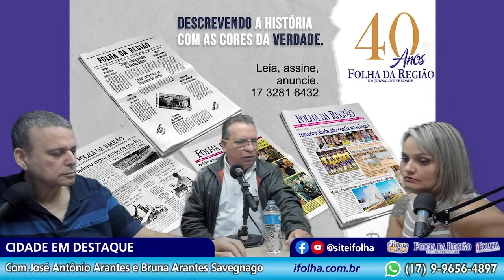Fernando Cunha foi entrevistado e respondeu perguntas dos ouvintes da Cidade. CD/2ª, 13, 98,7 MHz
ENTREVISTA NA CIDADE!
O prefeito Fernando Cunha foi entrevistado na terça-feira, 13, no programa Cidade em Destaque, da Rádio Cidade, em 98,7 MHz e pelas redes sociais, Facebook e YouTube, quando respondeu perguntas dos ouvintes e dos âncoras do programa Bruna e José Antônio Arantes.

GREVE NA ETEC!
Sindicato dos Trabalhadores do Centro Paula Souza convocou greve para hoje em todas as ETECs de São Paulo.

MAIS DESCANSO!
-- 2023 terá outros seis feriados em dias de semana.

E O FRIO?
Site do Ciagro aponta que em Guaraci temperatura continua baixa na faixa dos 12 graus. Em Olímpia, segundo o Climatempo, a mínima continua em 17, mas a máxima caiu para de 31 para 26 graus. A previsão é que ambas continuem a cair nos próximos dias, podendo chegar a 9 graus de mínima na próxima semana e a máxima cair para 21 na quinta-feira, 15.

POLÍCIA!
-- Ladrões levam de cano de metal a criado-mudo de propriedade rural de Olímpia.
-- Mulher registra BO após descobrir que usaram seu CNPJ para contratar trabalhadores.

AJUDE E CONCORRA!
O Thermas Social está promovendo um show de prêmios “A Santa Casa é Nossa” para ajudar o único hospital da cidade. Seja um dos próximos ganhadores, participe, compre um bilhete por apenas R$ 5 na secretaria ou na Portaria 1 do Thermas ou na recepção da Santa Casa e concorra, nos próximos sorteios, a um notebook, uma TV, uma moto e, em dezembro, a um Onix zero quilômetro que será sorteado ao vivo na praça Rui Barbosa.
Ajude a ajudar o único hospital da cidade e concorra a vários prêmios.

- Pergunte que a gente responde. Se a gente não tiver conhecimento, pesquisa e tenta entender junto com você. Vamos discutir a vida. Vamos refletir juntos.

- Cidade em Destaque, com o jornalista José Antônio Arantes e sua tromba, Bruna Silva Arantes Savegnago, pelos 98,7 MHz da Rádio Cidade, pelo no Facebook, e no nosso identificador do YouTube - clicou tá no nosso canal no Youtube.

- Para ouvir a rádio na internet você pode acessar o site iFolha e acionar o player no topo da página, ou através do app Rádios.com.

Ou pode baixar o App da rádio na Play Store. Basta procurar por Rádio Cidade Olímpia e baixar o aplicativo no seu celular.

e clicar no ícone no topo da página que a rádio entra no ar automaticamente.